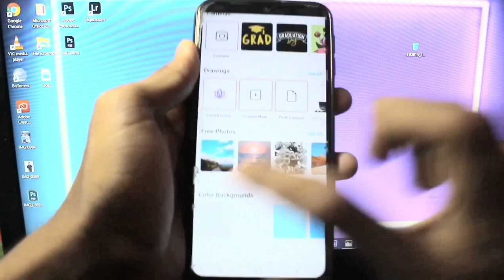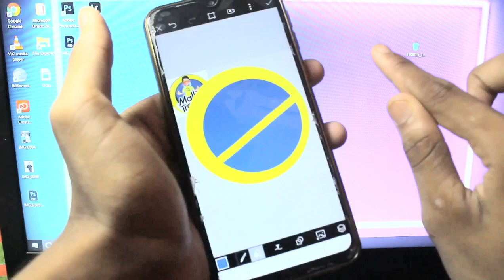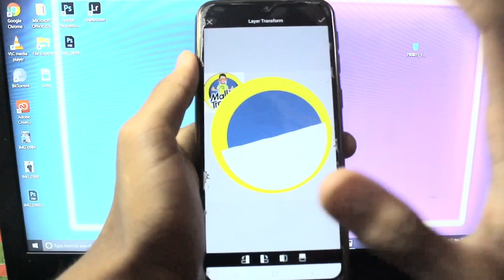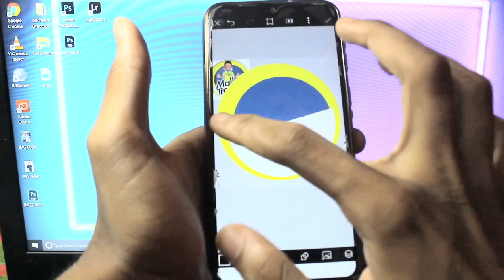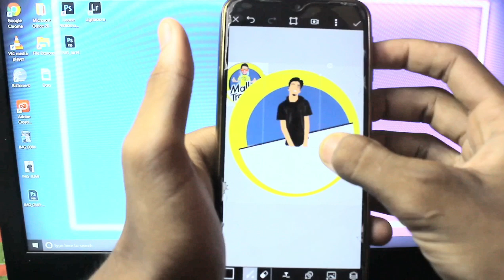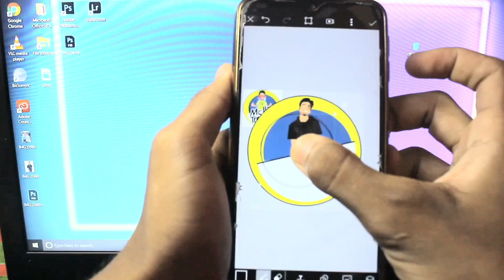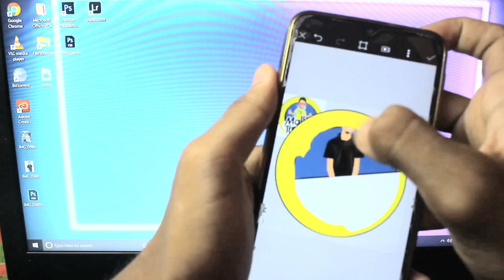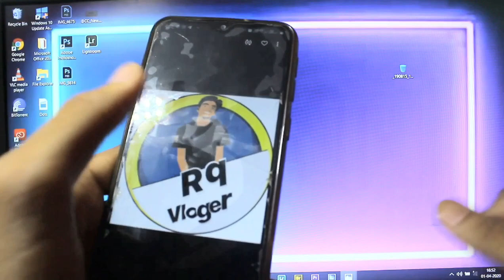Mallu traveller ടെ ലോഗോ പോലെ സിമ്പിൾ ആയി ഒരു ലോഗോ ഉണ്ടാക്കാം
pixart ഉബയോഗിച് സിംബൾ ലോഗോ